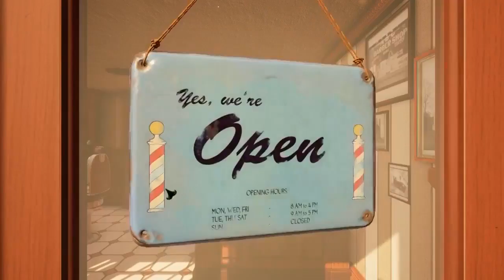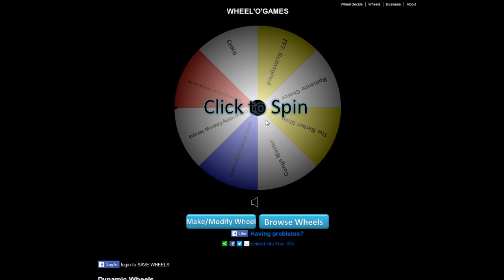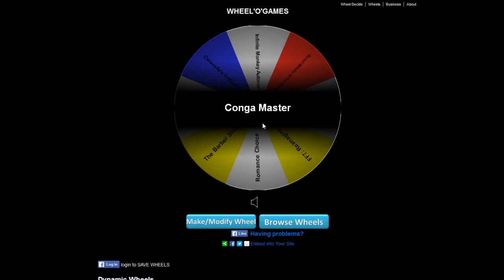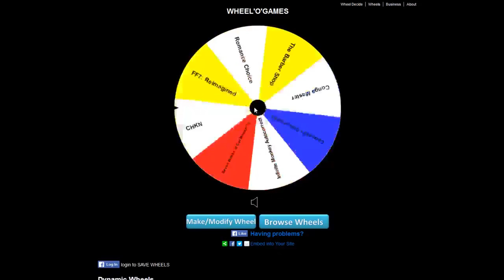Wheel of Games! Ep. 2 - ASMR, Then A Swine's Misfortune & Rejection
The Wheel keeps on turning, to our delight and dismay alike. Hosted by @swandre3000, @drevilbones, @umbyrella, and @akatookey.

0:07 Barber Shop
26:00 Conga Master

StreamEsteem.com
StreamEsteem.com/archives